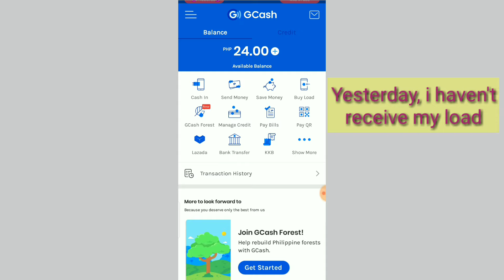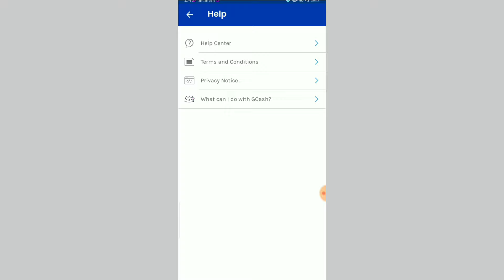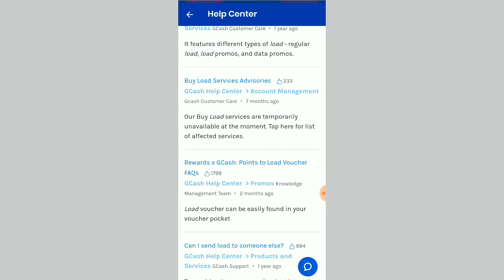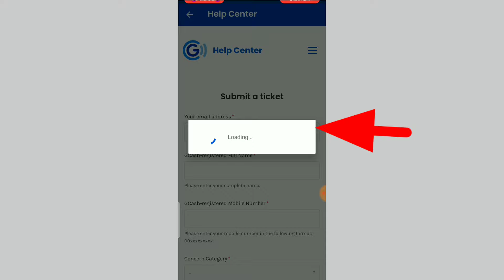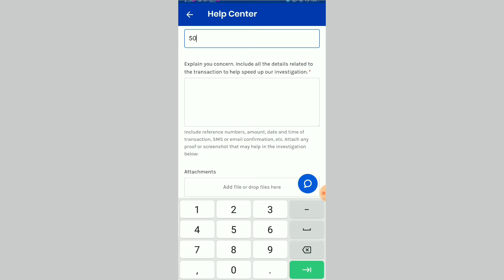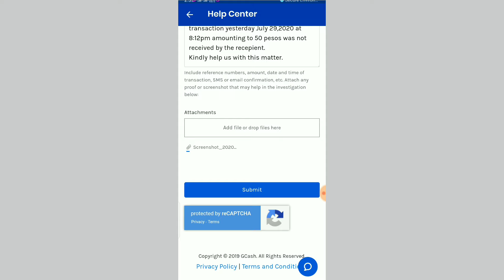Paano kung hindi na receive ang Load sa GCash?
Paano kung nagload ka gamit ang GCash pero di naman dumating yung load sayo?
Ano ang dapat mong gawin para maibalik ang nabawas na amount sa account mo?
Panoorin ang video na ito para malaman kung papaano.

Gcash
Gcash load
Gcash problem
Paano kung hindi dumating ang load sa Gcash